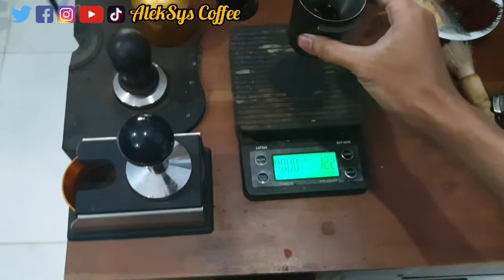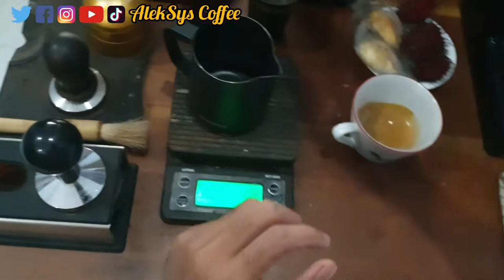MEMBUAT KOPI LATTE RUMAHAN & LANJUT MELUKIS LATTE ART SWAN KEMUDIAN DINIKMATI BERSAMA BUAH RAMBUTAN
MEMBUAT KOPI LATTE RUMAHAN & LANJUT MELUKIS LATTE ART SWAN KEMUDIAN DINIKMATI BERSAMA BUAH RAMBUTAN SEGAR